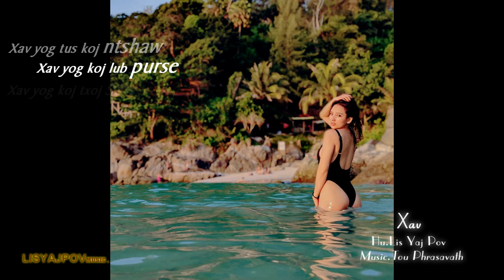Xav : Lis Yaj Pov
Xav Li xav los tsuas xav xwb